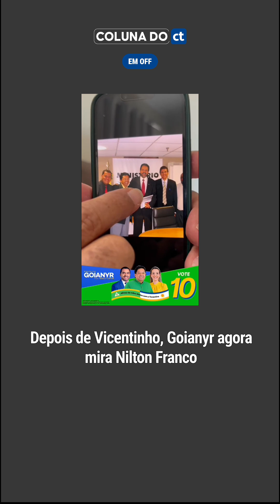Depois de Vicentinho, Goianyr agora mira Nilton Franco